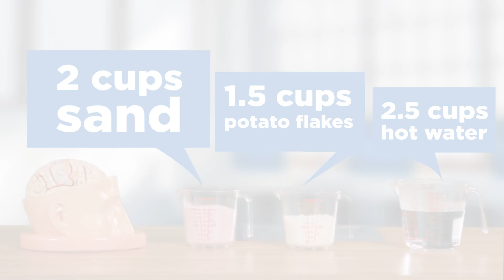Brain Thrive: Pre-K — Grade 1 | How Soft Is Your Brain?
🧠 Your Brain is Soft, Protect It! 🧠

Hi, I'm Dr. Daniel Amen, and today I want to teach you one simple concept that you will never forget:

Your brain—the organ that controls how you think, feel, act, and connect with others—is very soft. It's about the consistency of soft butter, tofu, or custard. Yet, it’s housed in a hard skull full of sharp, bony ridges that can easily damage it.

Your brain is what helps you:
✔ Get good grades
✔ Build relationships
✔ Succeed at work

But when your brain is injured, it affects everything in your life.

How Soft is Your Brain? 🧪
To demonstrate, I created a brain consistency model using:
🥔 1.5 cups of potato flakes
🏖 2 cups of sand
💧 2.5 cups of hot water

When mixed, this soft, delicate material weighs about three pounds—just like your real brain!

Why Should You Protect Your Brain?
Your skull wasn’t designed to:
🚫 Hit soccer balls with your head
🚫 Play tackle football
🚫 Take repeated falls (e.g., from a horse, bike, or skateboard)

These activities can cause serious, lasting damage to your brain. And when your brain is damaged, your life is damaged too.

So remember: Your brain is soft, your skull is hard—protect it! 🛡

To learn more about Dr. Daniel Amen and Dr. Jesse Payne’s Brain Thrive:
Pre-K — Grade 1 course

🎓 Discover More About Amen University 🌐
Explore our online courses and other exciting offerings! 🚀